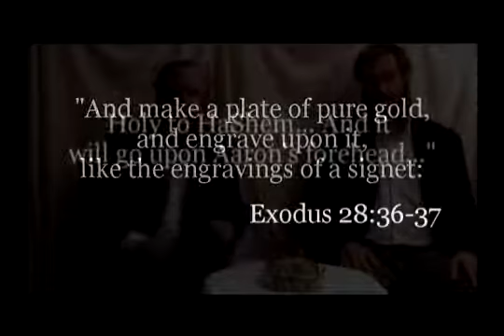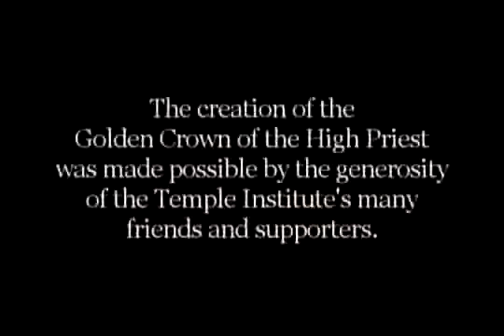Temple Institute presents the new Tzitz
The Temple Institute just completed the manufacture of the Tzitz for the High Priest in the new Temple, for when it will be rebuilt.